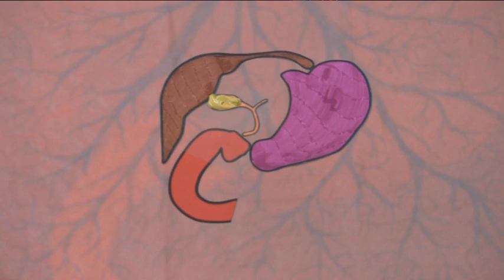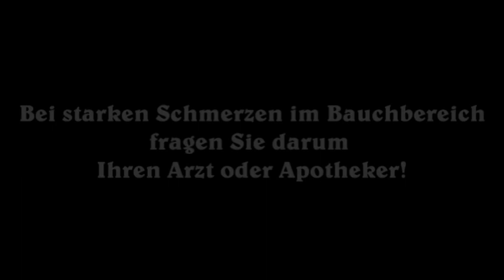Blick in dein Inneres: Gallenblase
Dieser Infoclip zur "Gallenblase" entstand als Übungsfilm im Rahmen eines Kurses an der ZESS der Universität Göttingen im Rahmen des Zertifikats für Medienkompetenz.